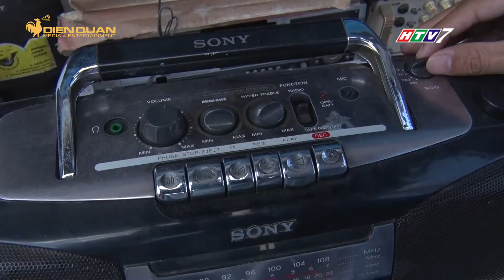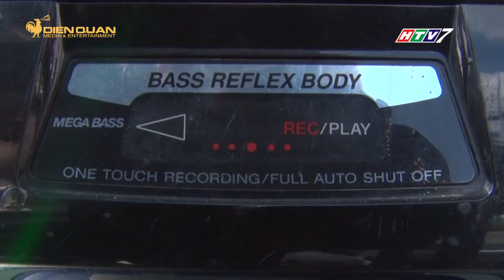Người đàn ông GẦN NỬA THẾ KỈ làm nghề PHỤC CHẾ CASSETTE, RADIO cũ giữa lòng SÀI GÒN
Hiện nay, ngoài việc tìm linh kiện để thay thế, sửa máy radio, cassette cũ, ông Trí còn dành thời gian nghiên cứu thêm cách hoạt động của những thiết bị hiện đại để có thể sửa chữa cả nồi cơm điện, bếp từ, lò vi sóng…

Địa chỉ: 52B Võ Văn Ngân, quận Thủ Đức, TPHCM